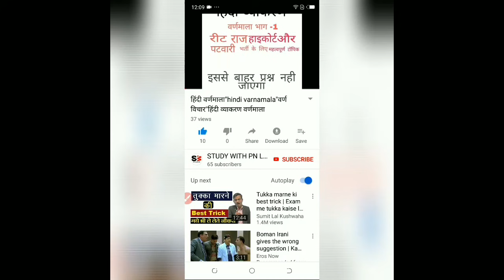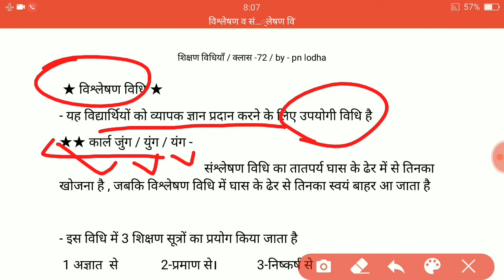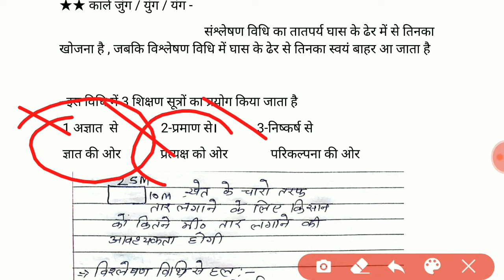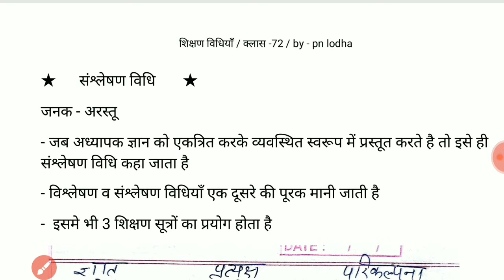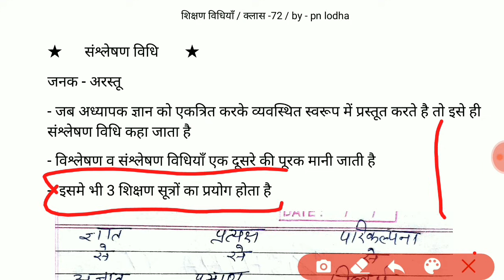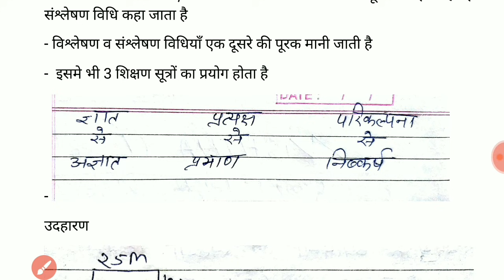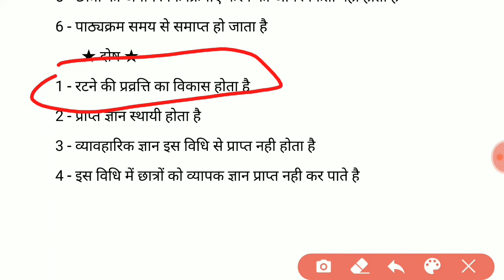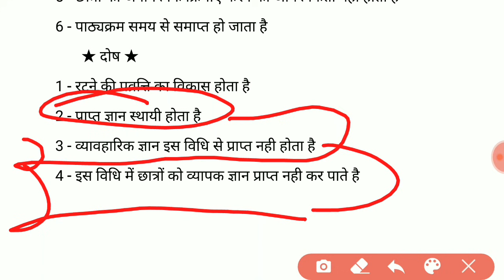विश्लेषण विधि/संश्लेषण विधि/vishleshan vidhi/sanshleshan vidhi/संश्लेषण और विश्लेषण विधि